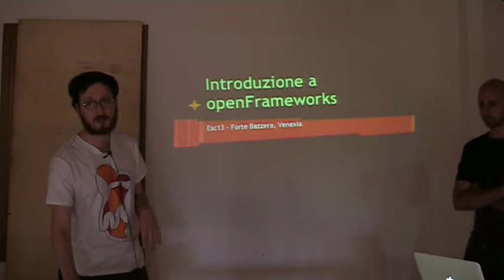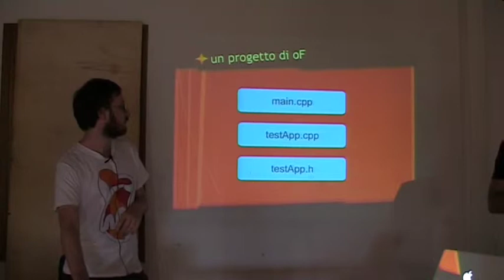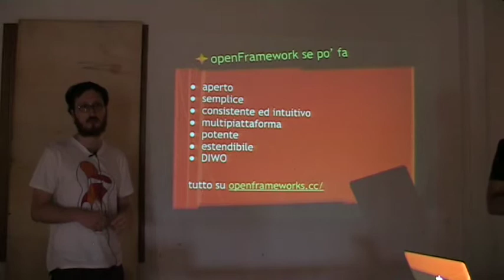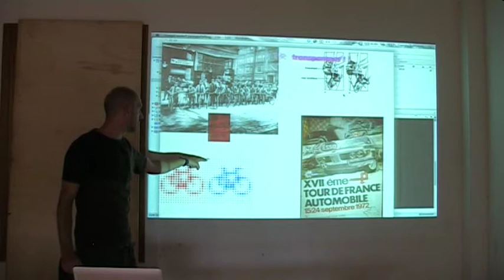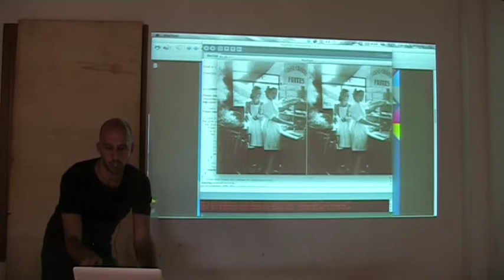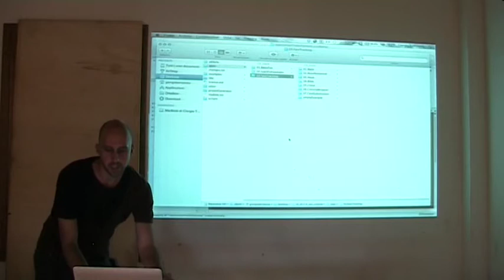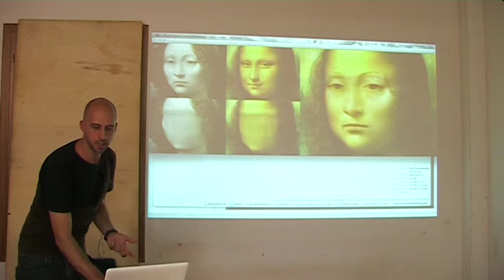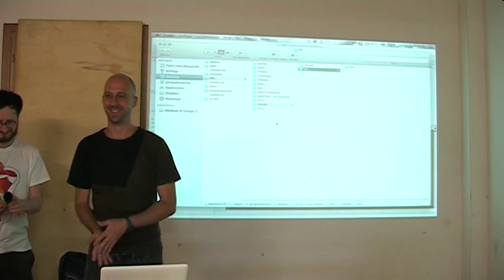OpenFrameworks -Giorgio Tempesta & Simone Donadini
OpenFrameworks è un framework open source scritto in C++ e progettato per lo sviluppo di "creative coding", che permette di creare applicativi per sistemi Windows, Mac OS X, Linux, iOS e Android. E con poche righe di codice ci si può anche diventare più belli.